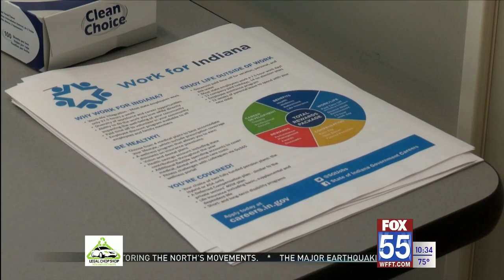Indiana Department of Transportation holds hiring fair in Fort Wayne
The Indiana Department of Transportation held one of its statewide hiring fairs in Fort Wayne Thursday afternoon.
They are looking for Highway Maintenance Technicians.